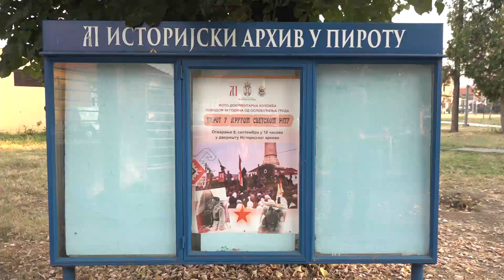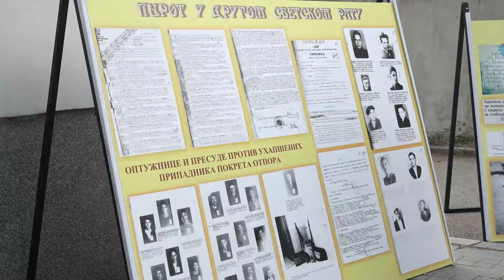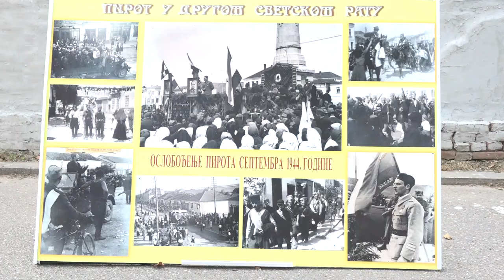FOTO-DOKUMENTARNA IZLOŽBA "PIROT U DRUGOM SVETSKOM RATU"